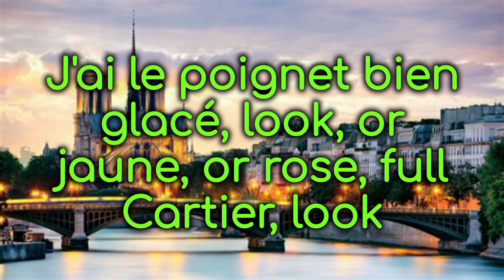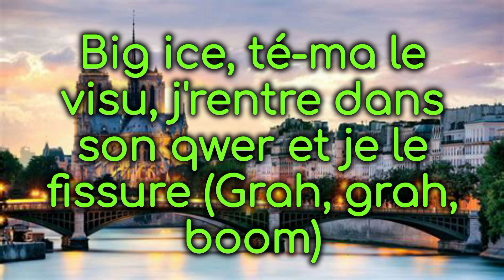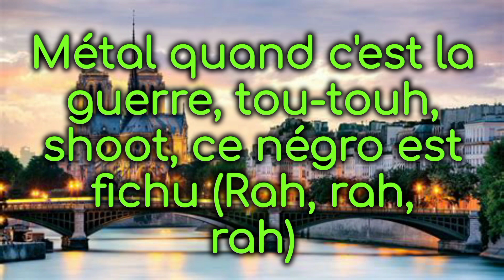Gazo ft Levelsantana Drill Fr 6 (lyrics officiel)